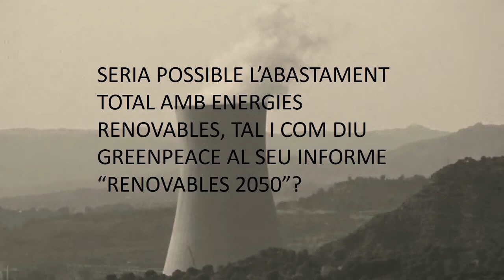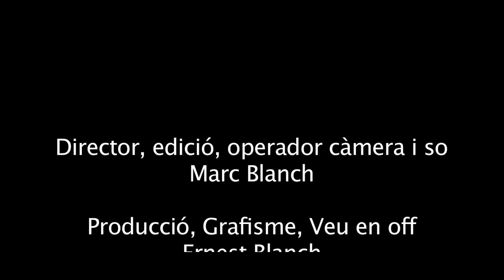Energia nuclear: amiga o enemiga?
Entrevistes a experts de varis àmbits en energia nuclear. Podrem escoltar opinions contràries i favorables.